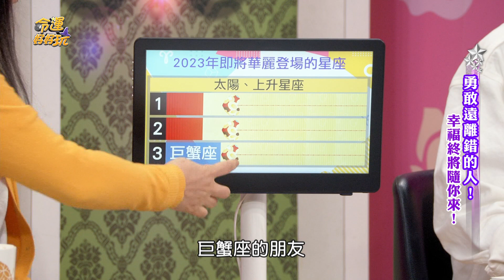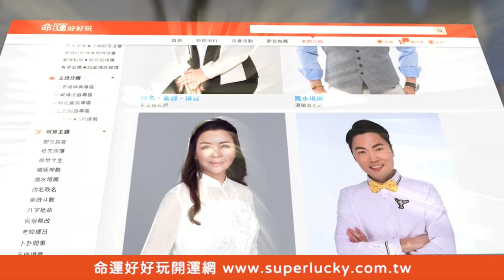【精華版】離婚官司新進展！李靚蕾不忍爆哭說內幕！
王力宏李靚蕾離婚官司最新進度曝光
李靚蕾在新節目曝光內幕！

【楊紫瓊為演戲拒當豪門媳？與男友相戀19年不結婚！鼻子挺天生自帶光芒！勇敢遠離錯的人！幸福終將隨你來！】